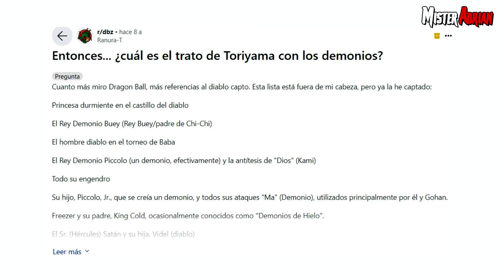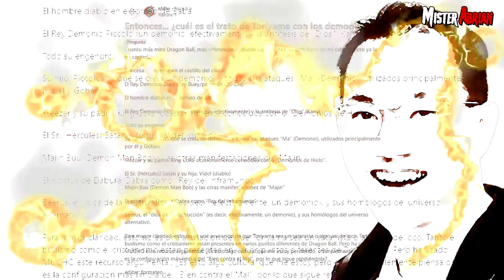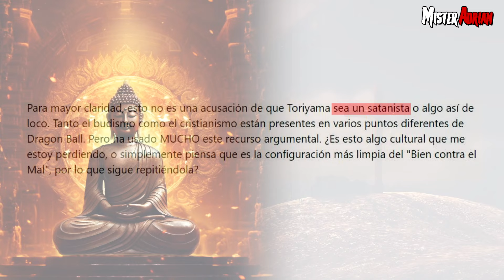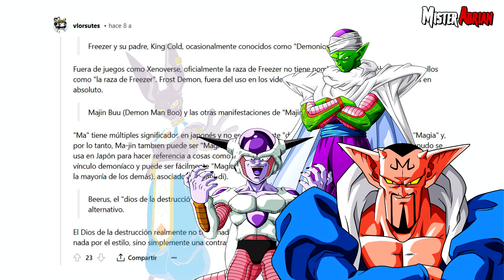EL OSCURO PACTO de AKIRA TORIYAMA que llevó a la fama a la saga de DRAGON BALL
Esta es una de las teorías más sombrías en relación a Akira Toriyama, el creador de uno de los animes más recordado por todos.

¡Gracias por pertenecer a esta gran familia! ❤

Mɪsᴛᴇʀ Aᴅʀɪᴀɴ ©